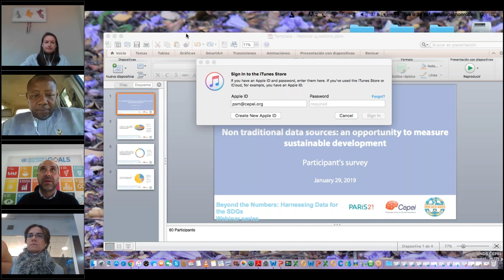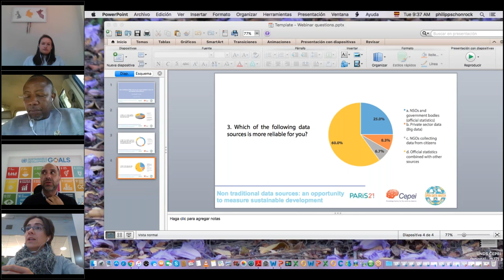Non traditional data sources : an opportunity to measure sustainable development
The use of data from new and different sources provides real-time information, trends and behavioral patterns in areas critical for sustainable development. These new data sources provide new opportunities for decision making in countries. However, the credibility of data and efficiency of new partnerships must be generated between the actors involved, in order for the data to be relevant for the SDGs.

Seeking to promote commitments and measures so that progress towards the SDGs is based on evidence-based policy, this webinar will discuss some of the key issues related to big data and citizen-generated data as well as the NSO perspective on the use of non-traditional data sources, focusing on the real benefits of using these types of data sources.